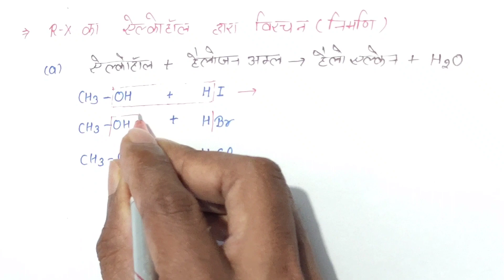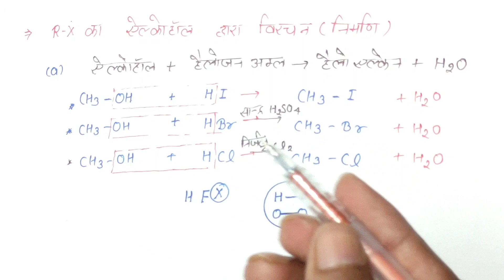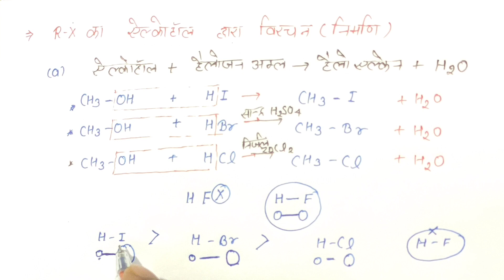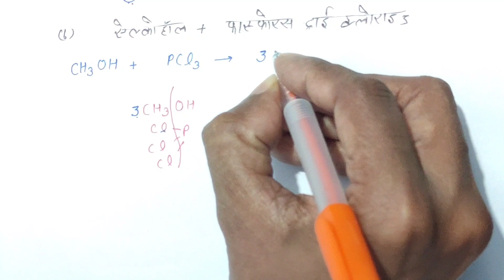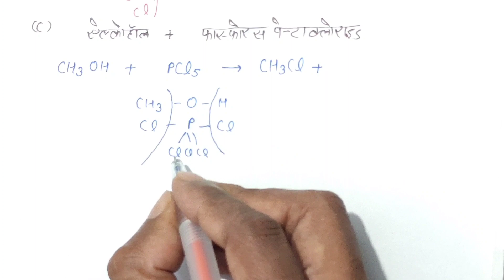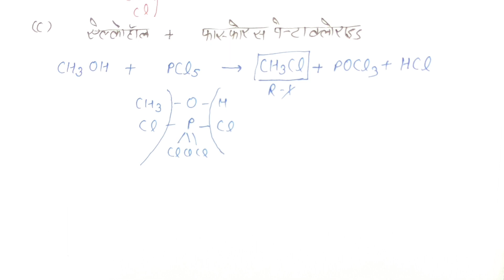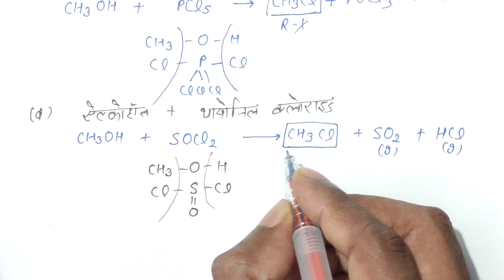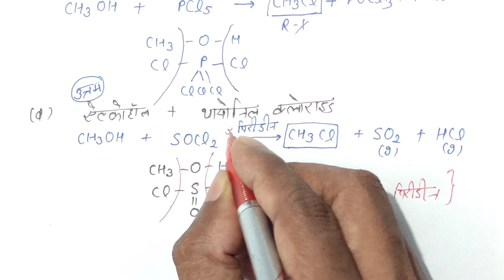Chemistry Class 12th | chapter 10 part 3 हैलोएल्केन बनाने की विधियाँ | Ncert based 2021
Charter 10 Chemistry class 12
12 Chemistry Chapter 10
Class 12 Chemistry Chapter 10 target with lakshya

chemistry class 12 ncert solutions
class 12 chem ncert solutions
ncert class 12 chem solutions
organic chemistry notes for class 12
surface chemistry class 12 notes
best book for class 12 chemistry
12th chemistry notes
chemistry in hindi class 12
class 12 chem practical
chemistry class 12 chapters
12th class chemistry ncert book
organic chemistry class 12
chemistry in everyday life class 12
class 12 chem ncert
ncert class 12 chem